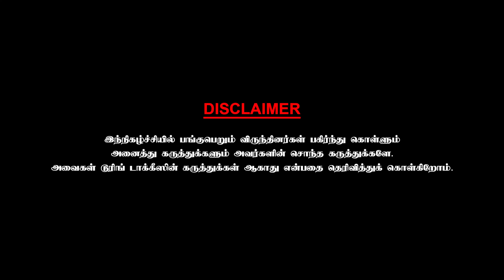சூர்யா படம் தருகிறேன் என்று சொன்னபோது வேண்டாம் என்றேன்.. Dir. "Dhinamdhorum Nagaraj" | CWC | Part 3